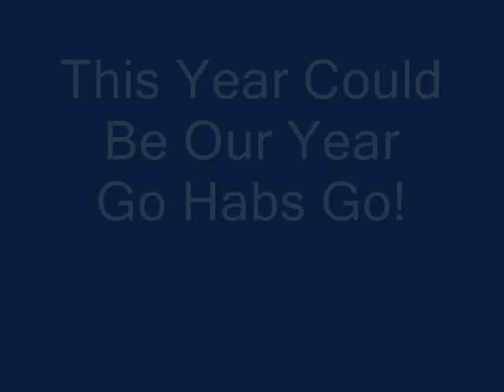Montreal Canadians Go Habs Go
Montreal Canadians Habs Habs, Olay Olay Olay Olay, OOOOlay, OOlay.